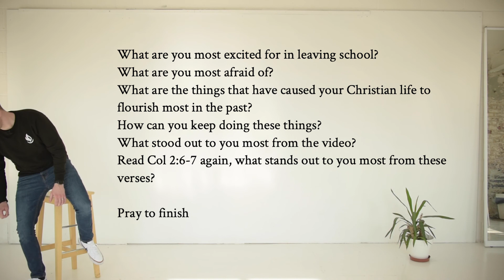Liminal Episode 1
The first of our 5 session video series helping Post Primary school leavers to be a Christian outside of school life. This first session looks at 'Truth' and how do we continue to stand and live for truth.